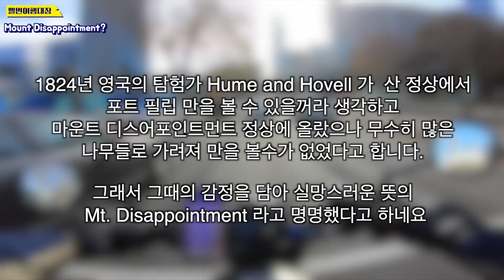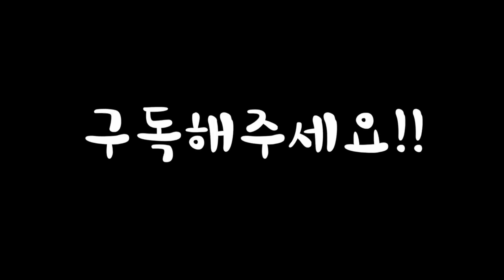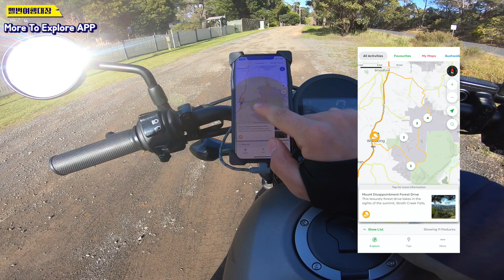혼다 레블500 임도주행/ Mount Disappointment로 한바리/ MoreToExplore APP / 바이크를 타서 편한점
본 영상은 내일 6월27일(토)에 이어 집니다.

인스타그램